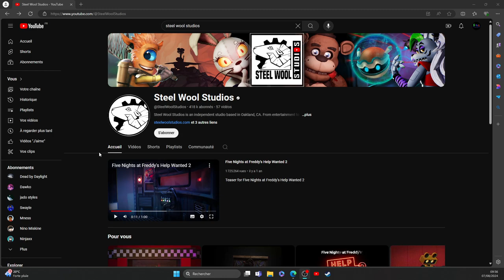LE MIMIC EST DE RETOUR...!! Réaction trailer "SECRET OF THE MIMIC"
Salut tout le monde ! Aujourd'hui on se retrouve pour la découverte du premier teaser pour le prochain jeu de @SteelWoolStudios : SECRET OF THE MIMIC!!!

🔷 LES COMMENTAIRES 🔷

Les règles sont simples :
Envoyer 3 commentaires MAXIMUM contenant :